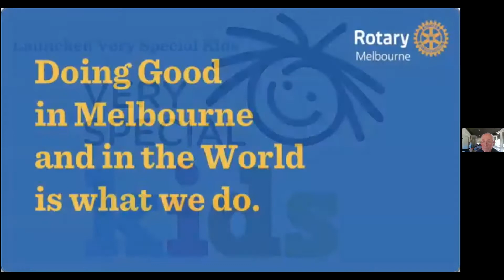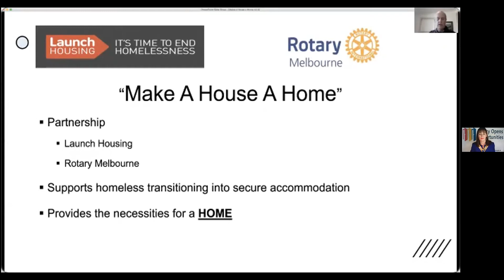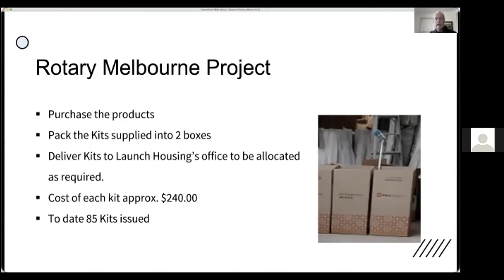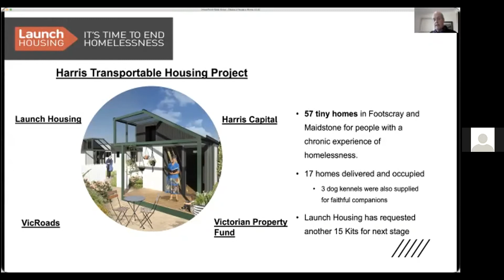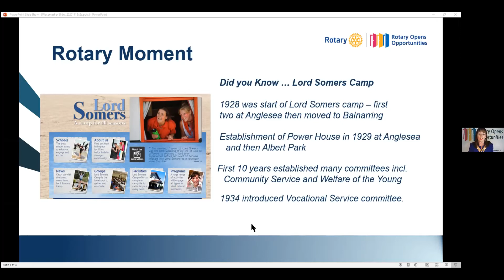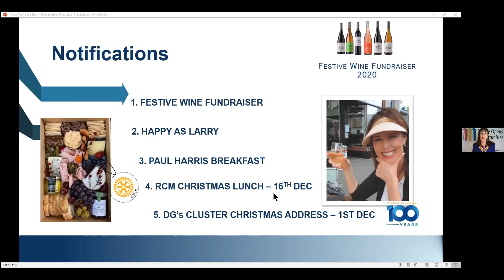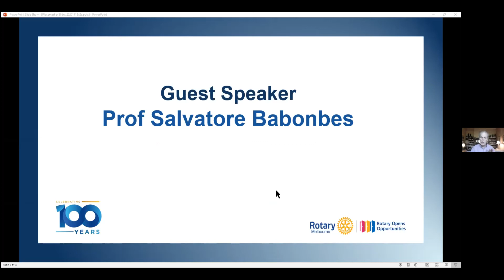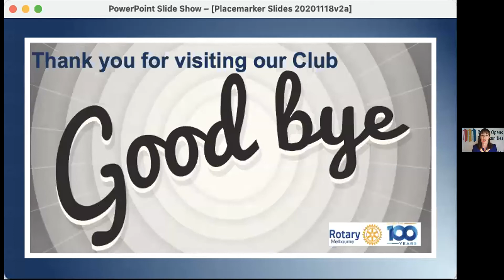Victoria's Belt & Road Agreement with China Rotary Melbourne Meeting 18 November 2020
Topic: Victoria's Belt & Road Agreement with China

Is it detrimental to Australia's strategic national interests?

Speaker: Professor Salvatore Babones, Australia's foremost expert on Globalisation. Associate Professor, University of Sydney

Salvatore Babones is 'Australia’s globalization expert'. He is an associate professor at the University of Sydney whose research takes a long-term approach to interpreting the structure of the global economy, with a particular focus on China.

He is a fortnightly columnist for Foreign Policy and a regular contributor to The National Interest. His new 'Philistine' column for Quadrant magazine debuted this year. Salvatore is an elected member of the National Committee on US-China Relations

The proposed Australian Foreign Relations Bill (AFRB) will establish "a legislative scheme for Commonwealth engagement with arrangements between State or Territory governments and foreign governments" -- and is clearly targeted at Victoria's state-level Belt & Road diplomacy with China. Sub-national diplomacy is a unique feature of China's international relations.

While other countries negotiate almost exclusively at the national level, China has no qualms about going down a level or two if it does not get its way at the top. It does this both through centrally-negotiated agreements (like the Victorian Belt & Road compact) and by directing sub-national Chinese entities like provinces, cities, universities, and corporations to pursue national goals in their relationships with peers in other countries.

Australia has many institutional mechanisms for addressing these Chinese diplomatic incursions, but they have often acted at cross-purposes, with the 2015 Darwin port fiasco illustrating the shortcomings in Australia's approach.

The AFRB would allow the Commonwealth to abrogate Victoria's Belt & Road deal, but it won't fix the bigger flaws in Australia's management of its complex relationship with China.